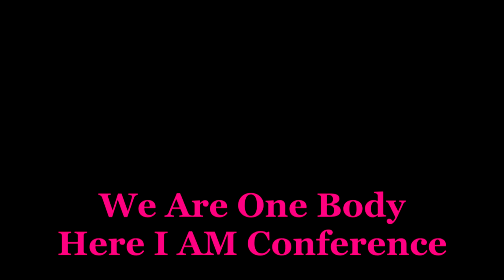We Are One Body, percussion at Here I Am Lord Conference 3 7 2014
Here I Am Lord Conference at St. Patrick's in St. Charles. March 7, 2014